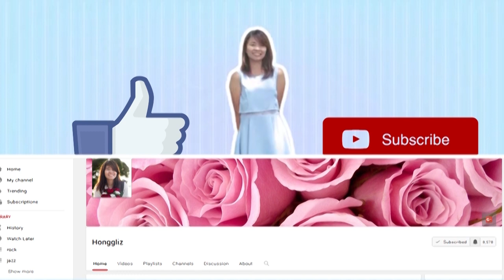เรื่องเล่า รัชกาลที่ 5 ทรงปราบม้าพยศฝรั่งเศส ด้วยคาถาจากหลวงปู่เอี่ยม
รัชกาลที่ 5 ทรงปราบม้าพยศฝรั่งเศส
ก่อนเสด็จประพาสยุโรปในครั้งแรก พระองค์ได้เสด็จไปนมัสการ "หลวงปู่เอี่ยม"ที่ "วัดหนัง" ให้พยากรณ์เหตุการณ์ต่างๆที่จะเกิดขึ้นระหว่างเสด็จประพาสต่างประเทศ ซึ่งหลวงปู่เอี่ยม ที่ล่วงรู้ด้วยทิพยญาณว่าพระองค์ท่านจะเผชิญกับ "ม้าพยศ"จากฝรั่งเศส จึงได้ทูลเกล้าฯ ที่มา